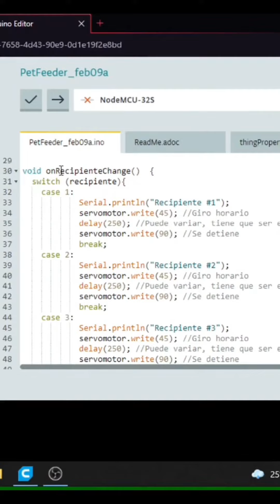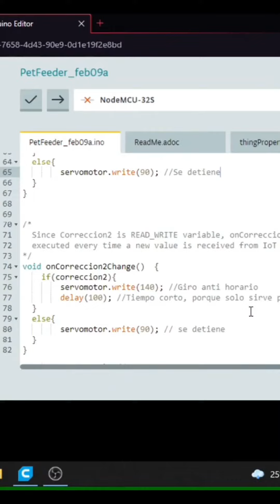Alimentador de mascotas automático